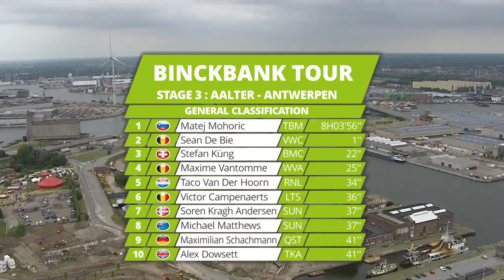BinckBank Tour 2018: Van Der Hoorn viert in Antwerpen (STAGE 3 RECAP)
Taco Van Der Hoorn heeft in de straten van Antwerpen de derde etappe van de BinckBank Tour op zijn naam geschreven. In de laatste kilometer reed hij weg uit een kleine kopgroep. Het peloton liet te lang begaan en kwam te laat. Matej Mohoric is de nieuwe leider.